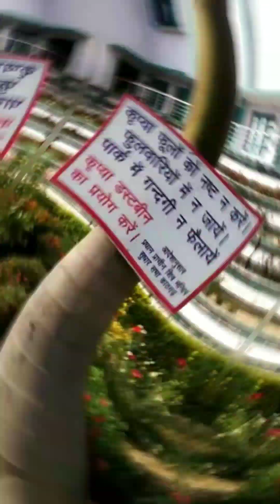Kathgarh Mandir (काठगढ़ महादेव मंदिर) vlog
Hindu temple in Kathgarh, Himachal Pradesh
हिमाचल प्रदेश के कांगड़ा जिले में स्थित काठगढ़ महादेव मंदिर  जहां भगवान शिव अर्धनारीश्वर रूप में विद्यमान हैं।